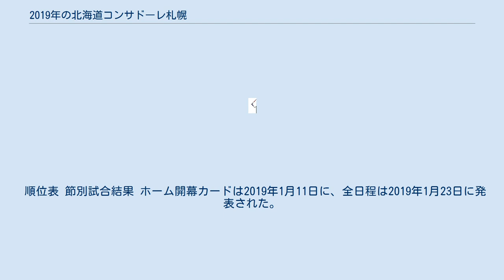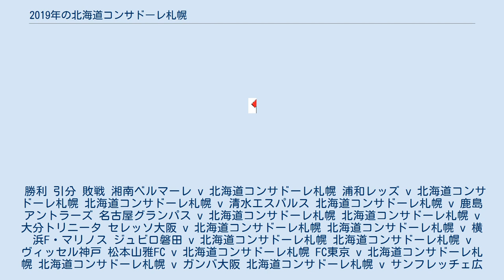2019年の北海道コンサドーレ札幌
北海道コンサドーレ札幌 」 2019年の北海道コンサドーレ札幌 2019年の北海道コンサドーレ札幌（2019ねんのほっかいどうコンサドーレさっぽろ）では、北海道コンサドーレ札幌の2019年シーズン成績を詳述する。
 順位表 節別試合結果 ホーム開幕カードは2019年1月11日に、全日程は2019年1月23日に発表された。